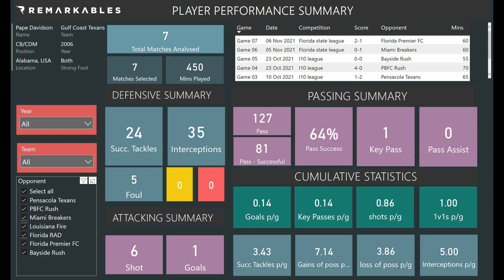Pape Davidson - Nov 2021 - Class of 2024 - Center Back - Highlights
Pape Davidson - Class of 2024 - Center Back - Highlights Oct 2021

Highlights of performances for Pensacola Texans

0:00 Start
0:11 Duels
1:37 Passes
3:12 Interceptions

Against the following opposition:
5 Nov 2021: Miami Breakers
6 Nov 2021: Florida Premier FC